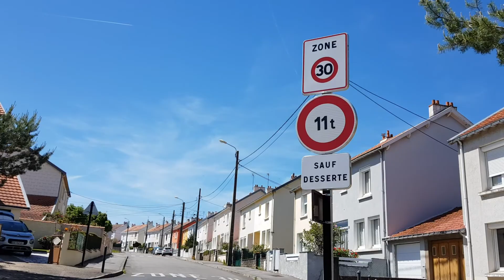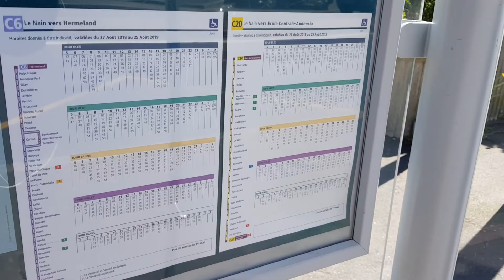Modes de transport aux dervaillieres